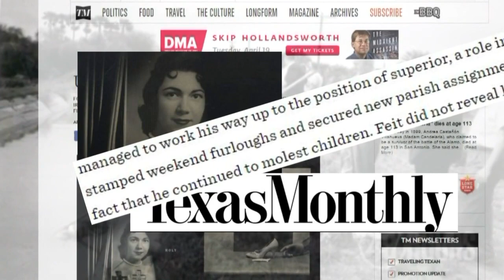New Mexico connection emerges in cold case murder suspect's arrest